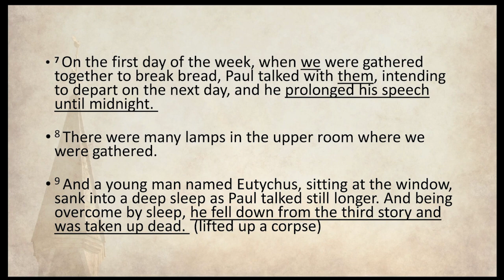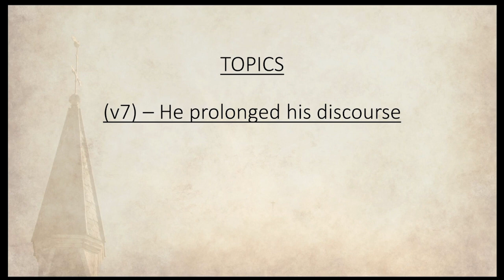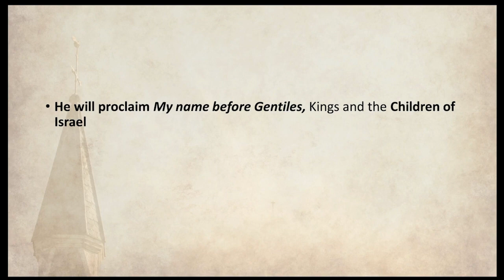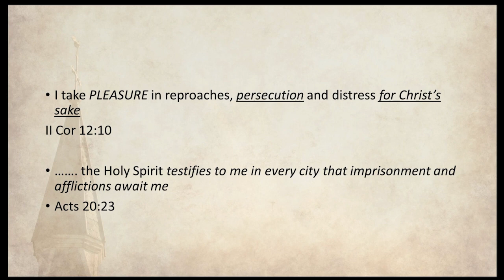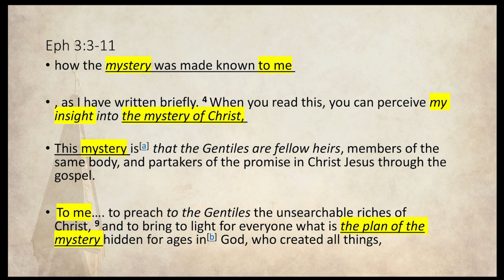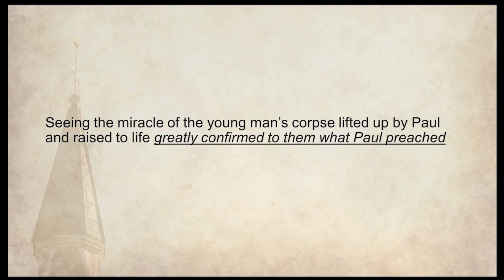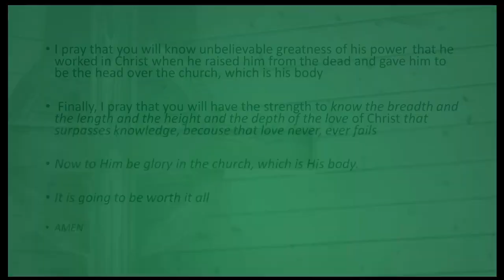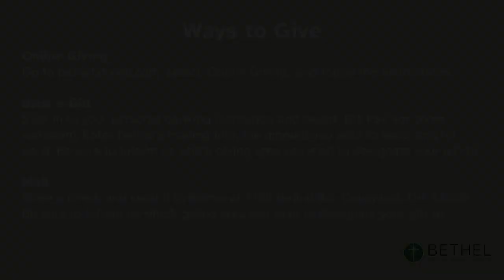08-06-2023 "Not Just Another Night with Paul: Acts 20:7-16" Elder Tom Harper | Bethel at Reed